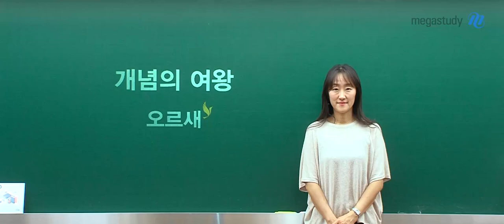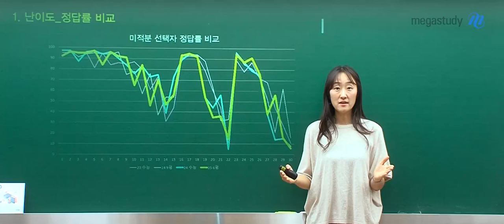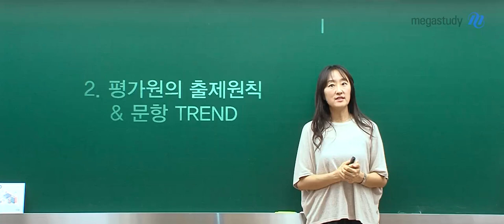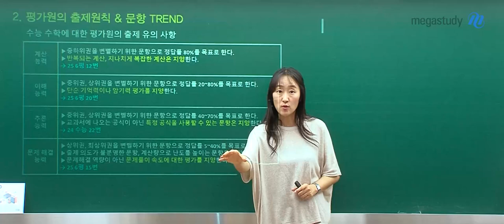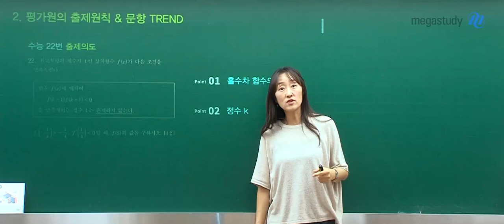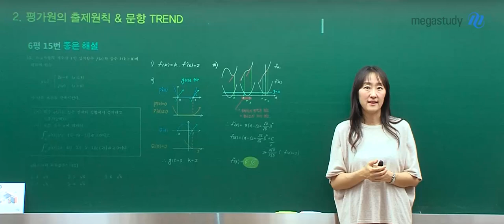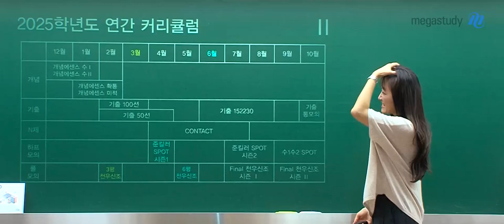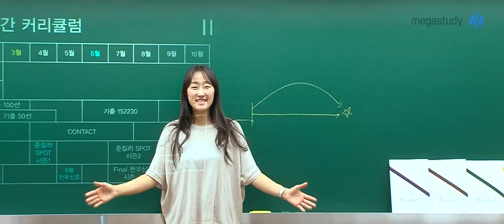[메가스터디] 수학 오르새쌤 - 왜 온라인 설명회는 안해? (+오르새 책 전시)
6평으로부터 다시 보는
2025학년도 수능 수학 만점 전략!

◈ 2025 수능 수학의 향방
1) 난이도
2) 평가원의 출제 원칙 & 문항 TREND
3) FINDING
 - 간접 범위 연계 분석
 - EBS 반영 문항
 - 실전력을 결정하는 주요 6문항 정복
 - 핵심 테마별 집중 분석 및 체화
 - 다양한 경험과 시간관리 훈련을 위한 실모

◈ 이기는 전략, 시즌3 오르새 커리큘럼
 - CLASSIC + TREND